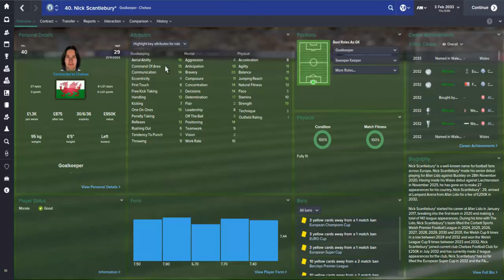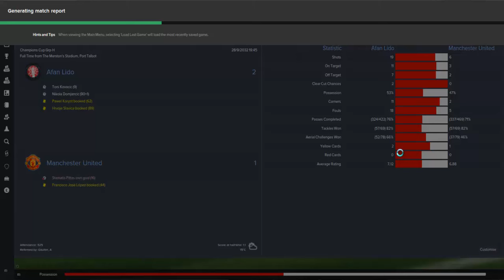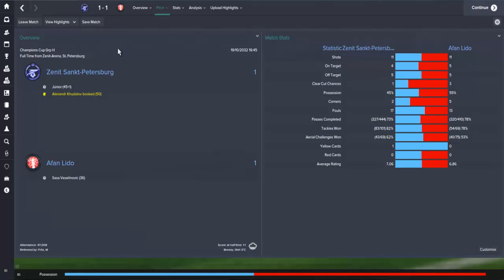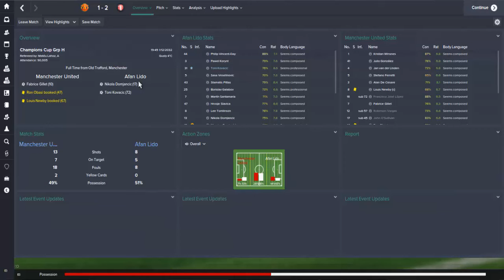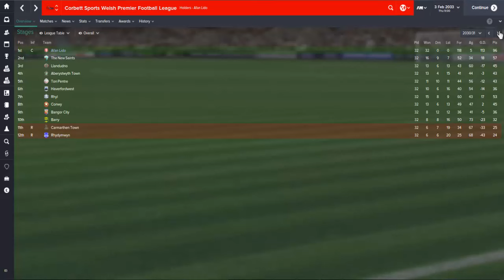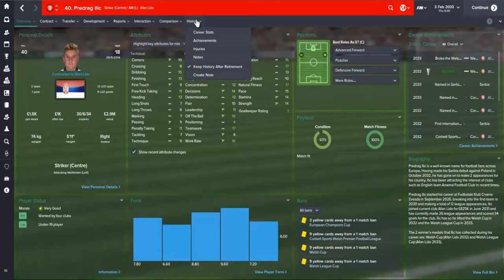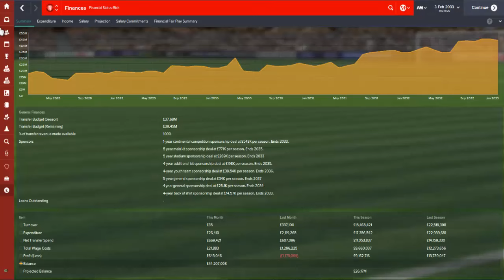Football Manager 2015- The Afan Lido Story- Episode 42 Season 18 Feb Review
We review halfway through our 18ths eason coming up to 2 decades with the club looking to get back to the semi finals once again